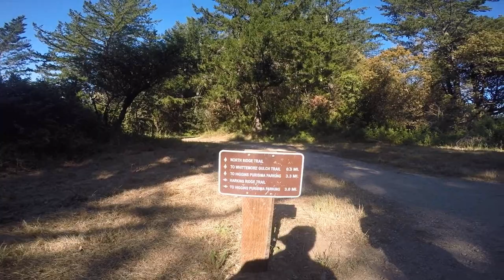Purisima Creek Redwoods